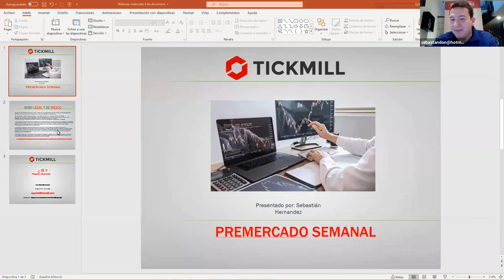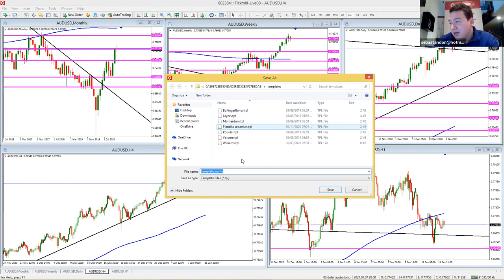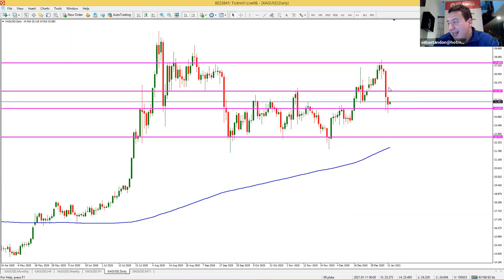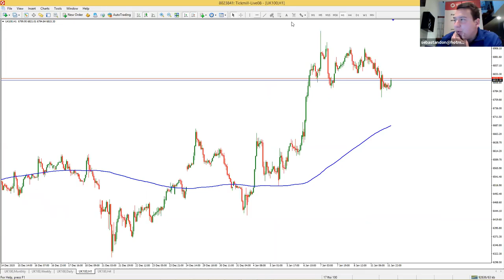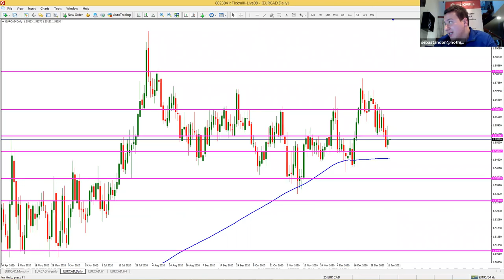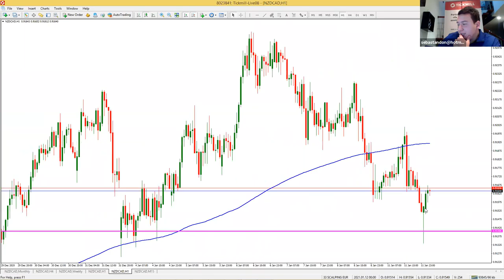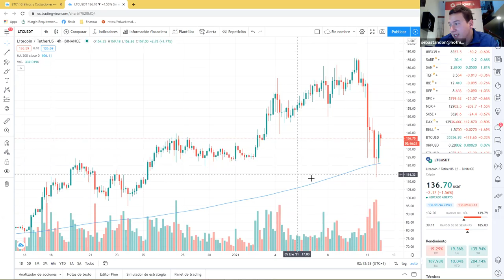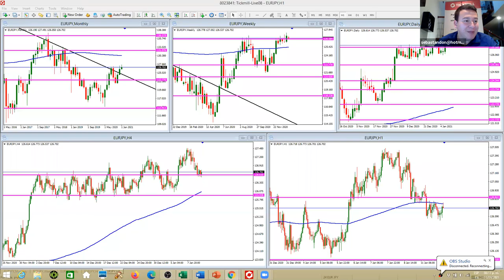Análisis de Mercado & Tendencias (12.01.21)